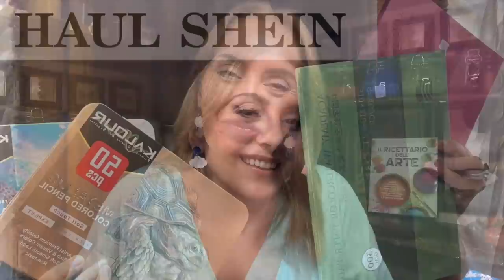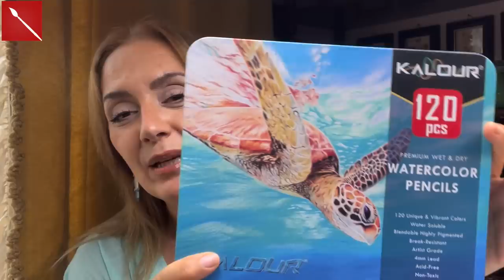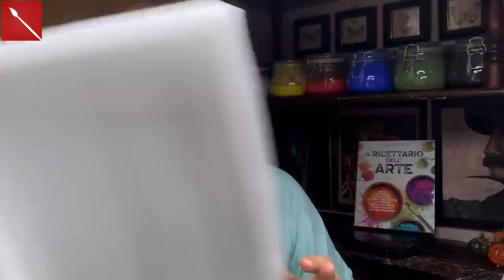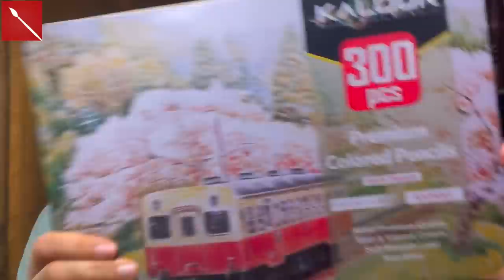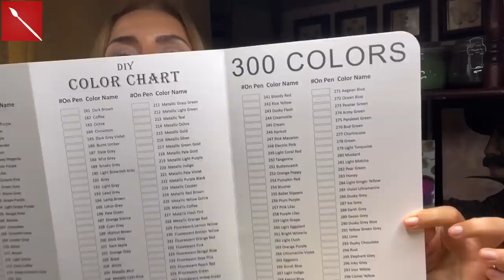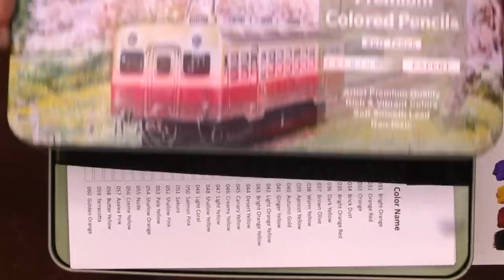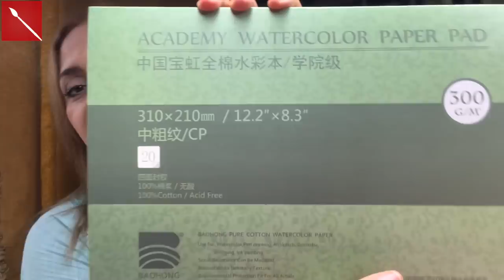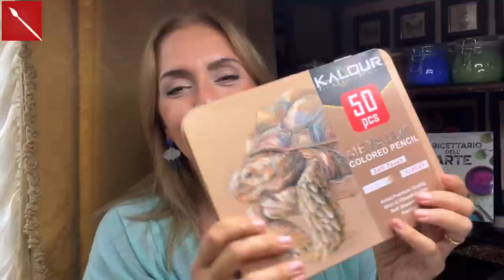HAUL SHEIN: tante meraviglie ad un prezzo meraviglioso! Arte per Te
Tanti prodotti meravigliosi a prezzi davvero accessibili! Tutto promosso a pieni voti!
15% su tutto il dito senza minimo di spesa